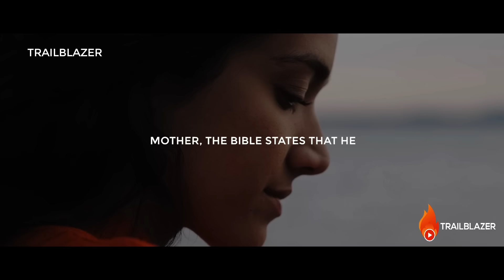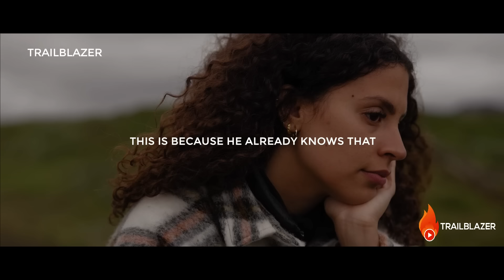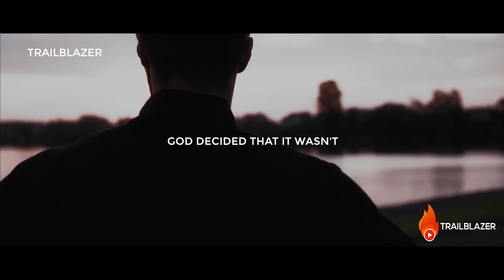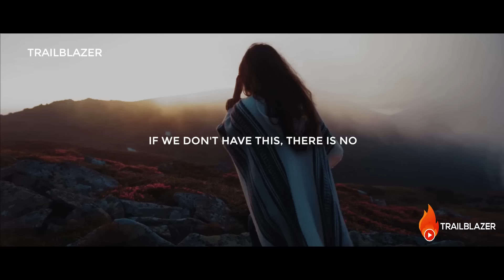WHEN GOD WANTS YOU WITH SOMEONE THIS WILL HAPPEN